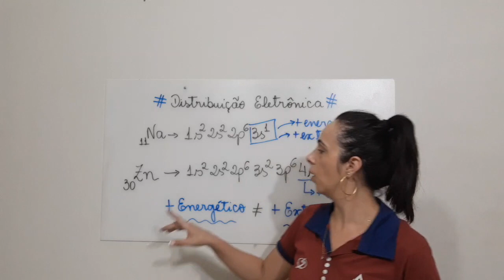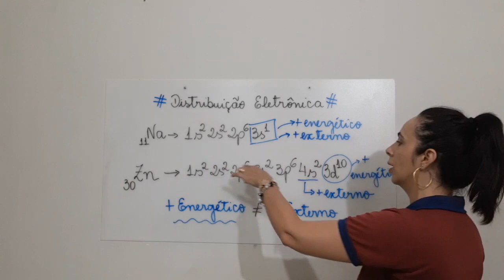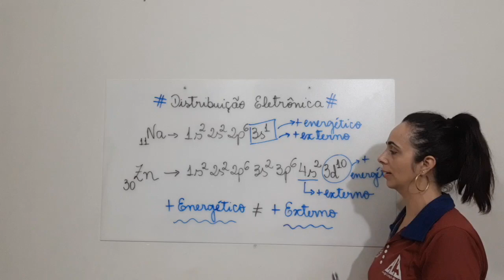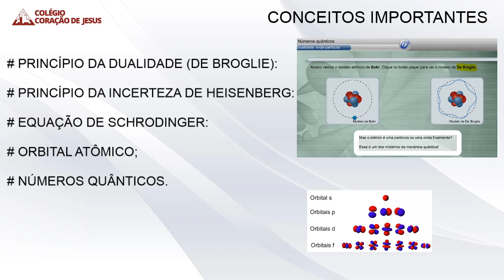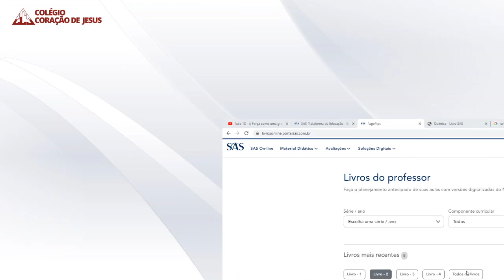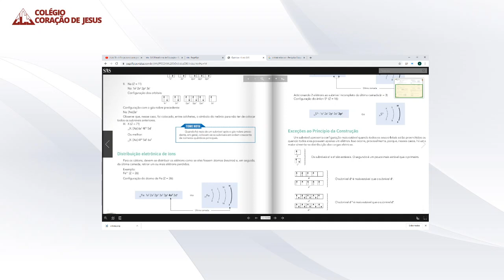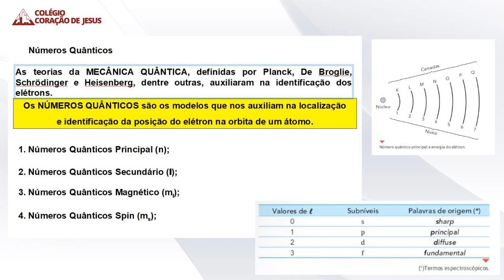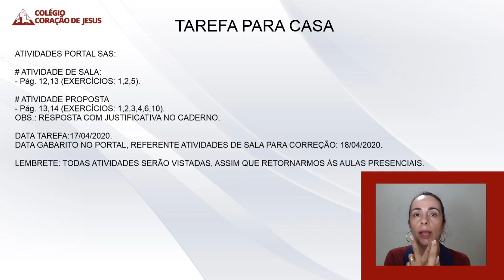1º Ano EM - Química - Aula 1 do 14/04